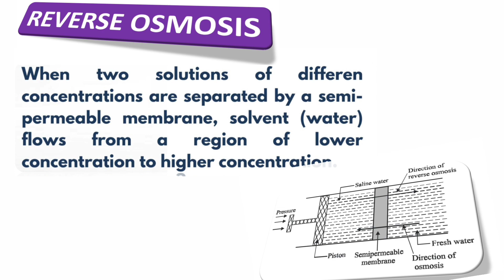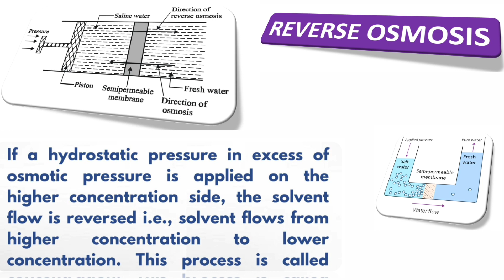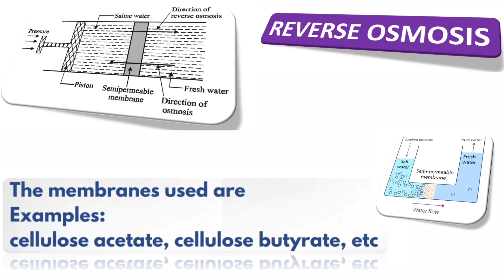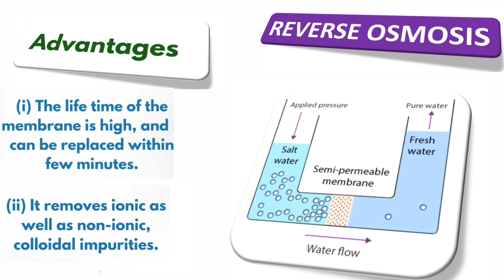REVERSE OSMOSIS || MUNICIPAL TREATMENT || ENGINEERING CHEMISTRY || ENGLISH & TAMIL || PART - 4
# engineeringchemistry